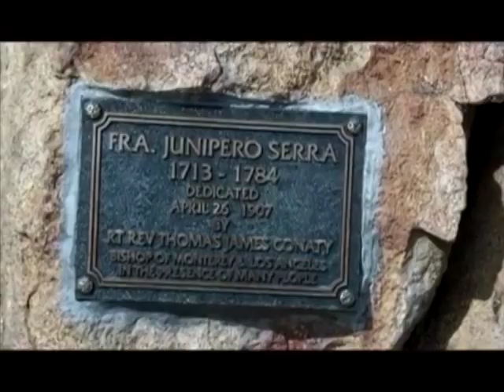RIVERSIDE: City will auction land under Mount Rubidoux cross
Riverside will sell the cross atop Mount Rubidoux and a small piece of land beneath it in a public auction to avoid a potential First Amendment lawsuit.